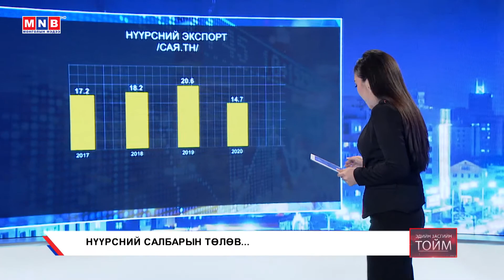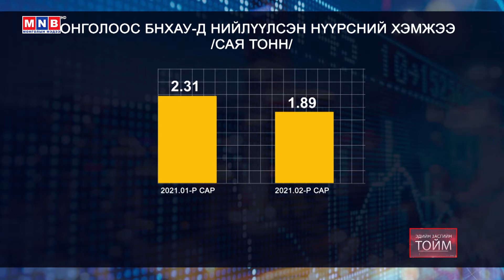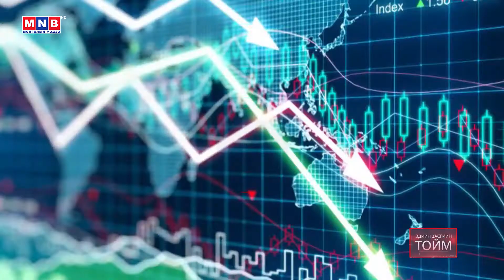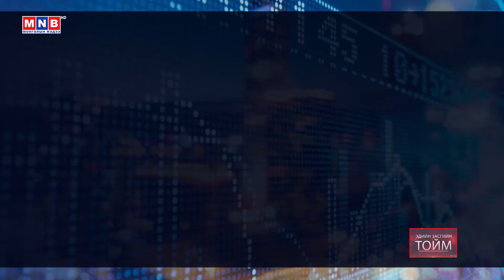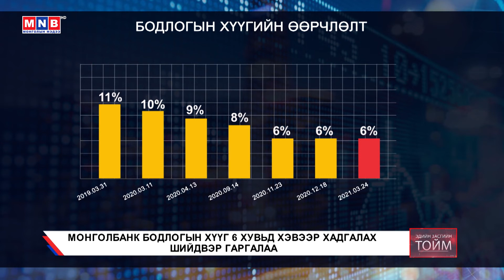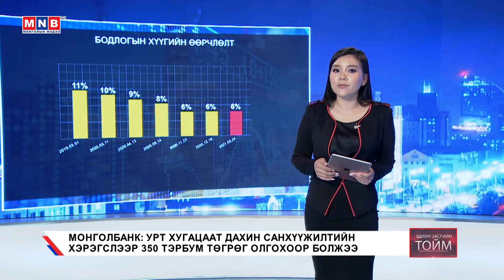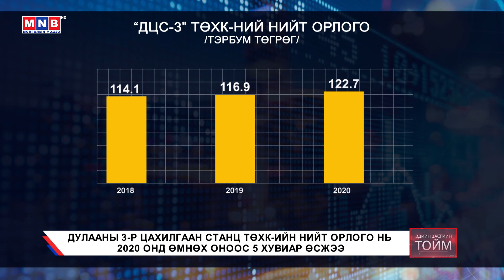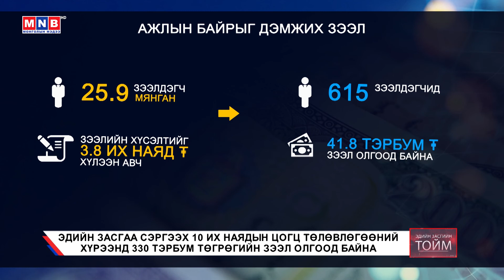Эдийн засгийн тойм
"Эдийн засгийн тойм" нэвтрүүлэг /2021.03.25/